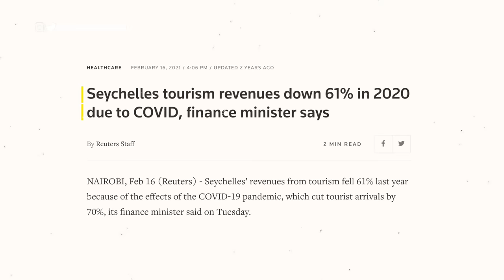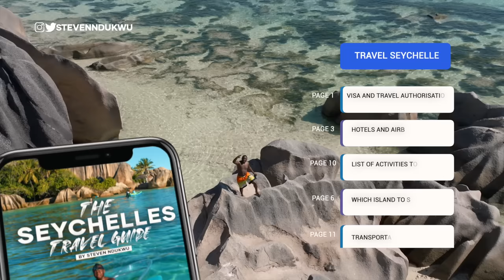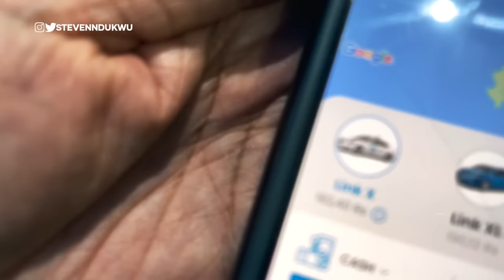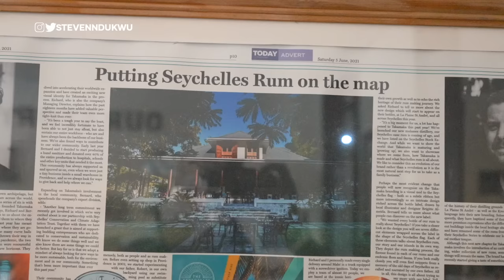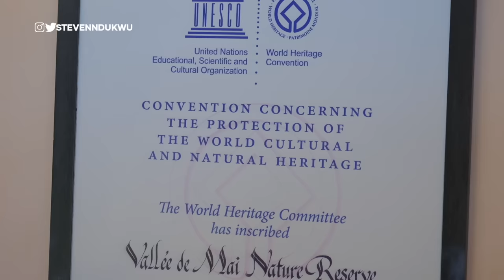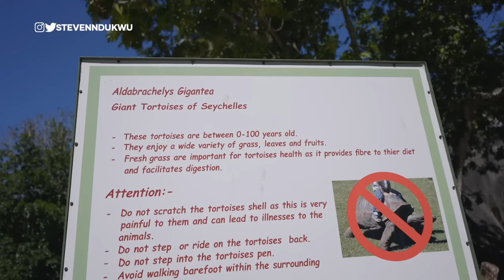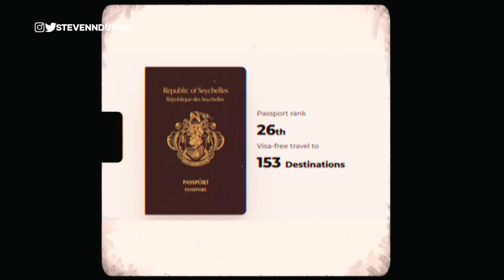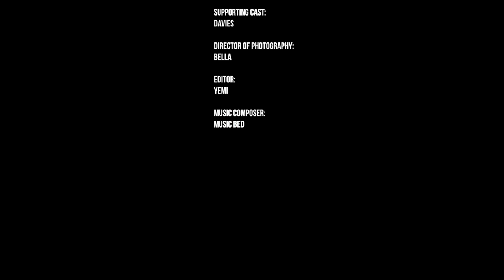I Never Expected this in Seychelles 🇸🇨...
In this video, I travel through the Seychelles and I never expected what I saw. Seychelles is a paradise a place of peace and tranquility, known for its multi-million dollar high-end real estate, and a heaven for the super-rich.

This Travel Documentary might make you change your mind about visiting the Seychelles.

TIMESTAMP
00:00 - Intro to travel Seychelles
01:34 -  Facts about the Seychelles
02:35 - Is Seychelle Really Expensive?
03:54 - what is Seychelles known for
04:34 - how to travel Seychelles intro
04:41 - download the Seychelles travel guide
05:08 - accommodation in the Seychelles
05:24 - feeding in the Seychelles
05:36 - luxury resorts in the Seychelles
05:56 - renting a car in the Seychelles
08:48- zip lining in the Seychelles
10:07 - takamaka rum disteriliy in the seychelles
11:27 - real estate in the Seychelles (Eden Island)
12:37 - ferry in the Seychelles
13:01 - the island of Praslin in the Seychelles
13:26 - Coco De Mai
15:52 trip to La Digue island in the Seychelles
18:43 - the Seychelles passport
19:53 - drugs and heroin consumption in the Seychelles
21:29 - what I think of Seychelles

@stevenndukwu on TikTok